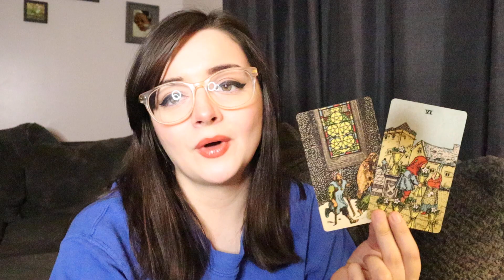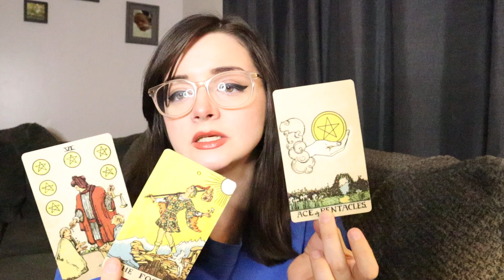SCORPIO ♏️ Surprise! 2 Unexpected Offers